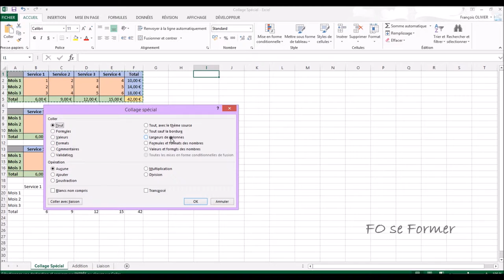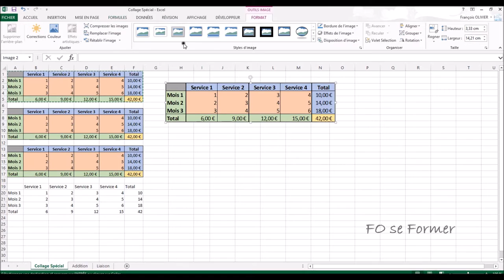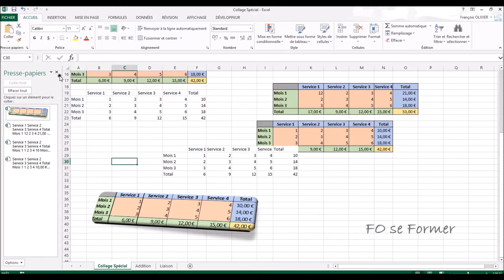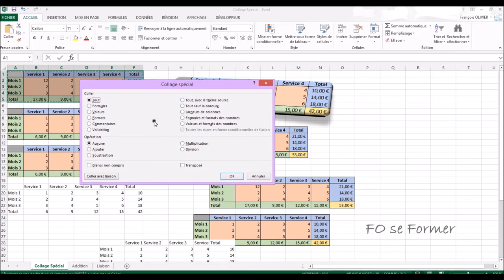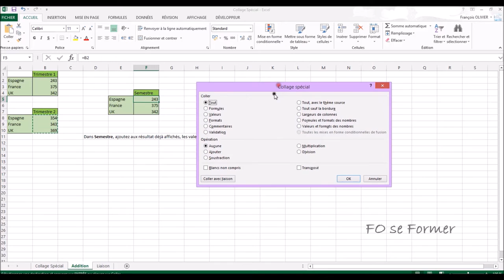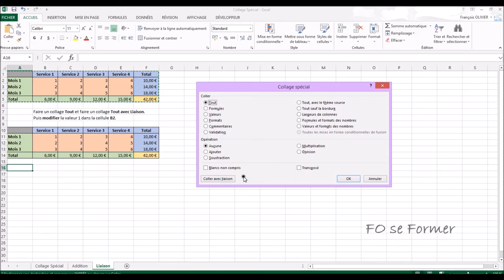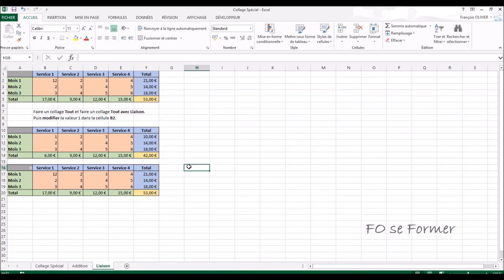Excel : Collage spécial et presse papier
Dans Excel, on réalise souvent des copier et coller. Mais il existe une multitude de collage spéciaux.
Dans cette vidéo-formation, nous allons voir comment ne coller que les valeurs (juste le résultat et pas les formules), un format de tableau, les formules ou les largeurs de colonnes d'un tableau.
Nous allons aussi copier et coller une image d'un tableau.
Nous allons aussi découvrir comment nous pouvons utiliser le presse papier.
Nous allons aussi transposer un tableau.
Nous verrons aussi qu'il est possible de coller en réalisant un calcul

00:00 Introduction
00:57 Copier un tableau
02:05 Coller un tableau
02:50 Coller les valeurs
04:28 Coller le format
04:56 Coller les formules
05:13 Coller largeur de colonnes
06:12 Coller un tableau au format image
07:03 Coller une image avec liaison
08:00 Utiliser le presse papier
09:56 Transposer
10:58 Coller en réalisant un calcul
12:22 Coller un tableau avec liaison